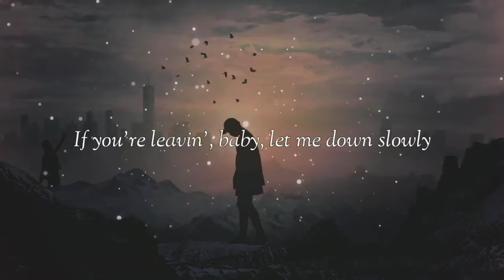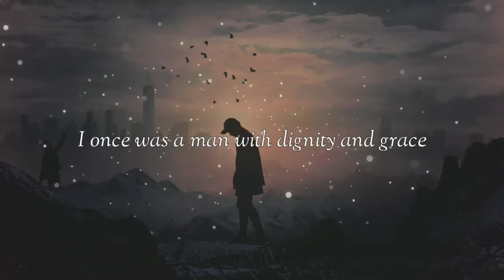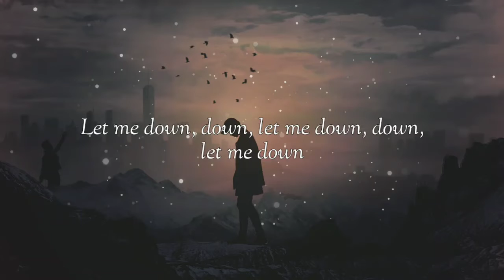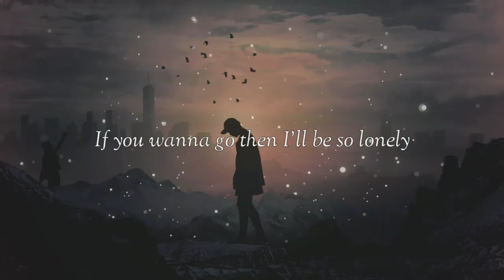Let Me Down Slowly - Alec Benjamin (lyrics)@mr.katmusic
Hi guys,
My name is KAT, I'm uploading lyrical video of popular songs... so that you can understand the depth or feel the song. ❤️❤️❤️

KAT

Lyrical video
Image: wallpaperflare

- Image and song credit respectively to their owners

Source: LyricFind

Songwriters: Alec Shane Benjamin / Michael Pollack / Nolan Lambroza